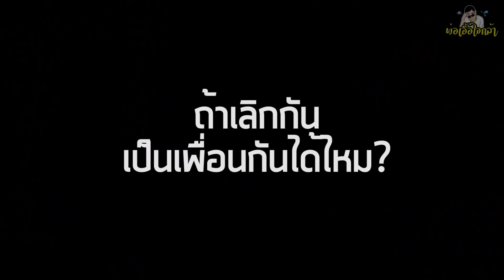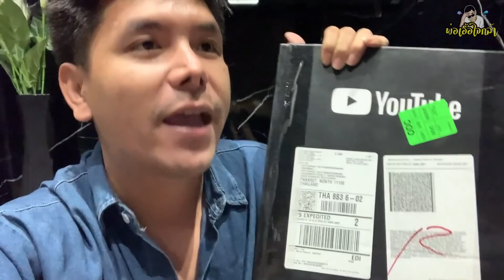พ่อเอื้อใจกล้า ep.61 | ครบรอบ 10 ปี